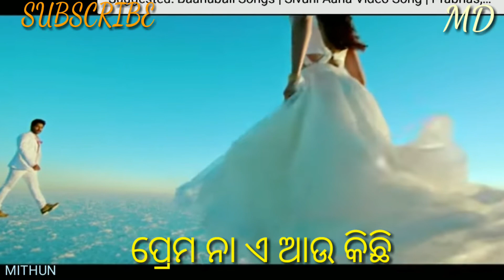Thare thare mor man ei mor Odia video song (R.K CHANNEL)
#Alluarjun is the no noe##style star in our indian cine production